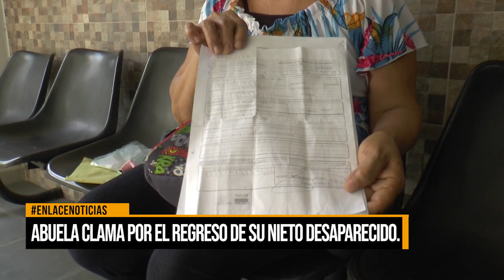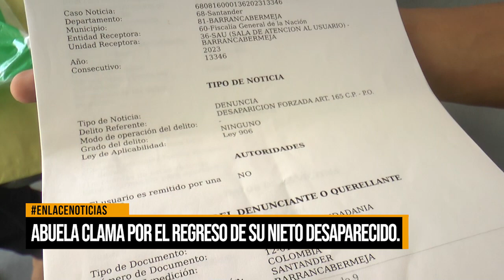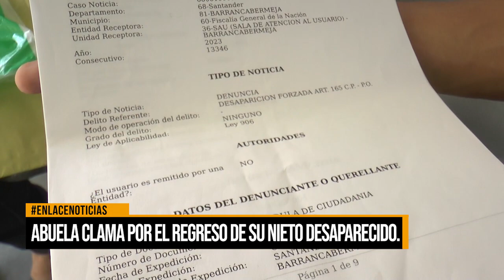Abuela clama por el regreso de su nieto desaparecido